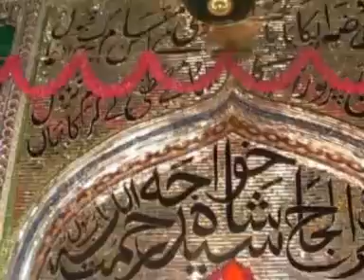Shaik ismail AR